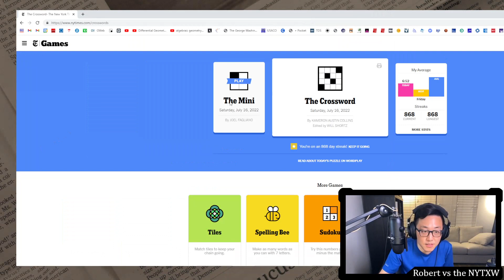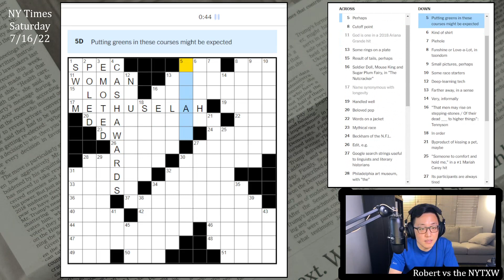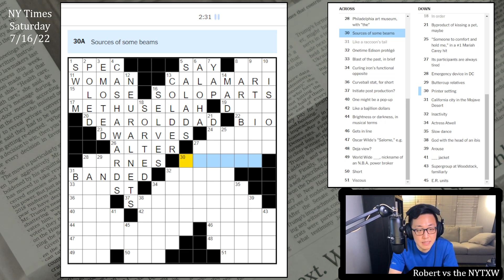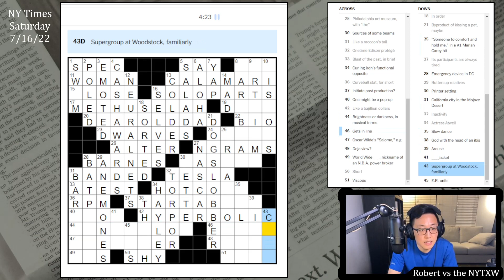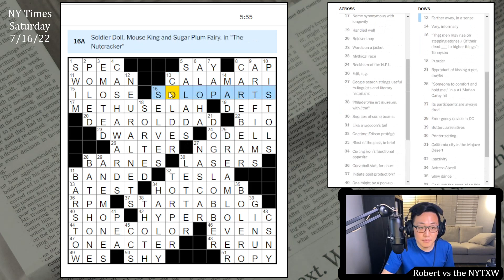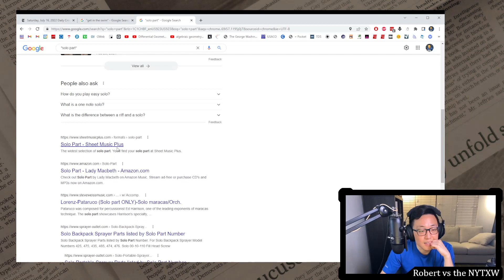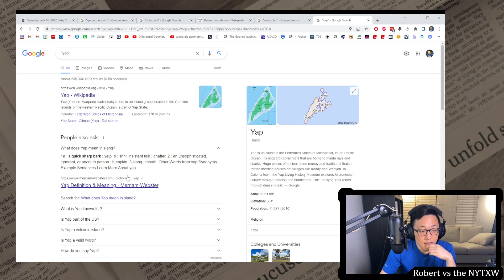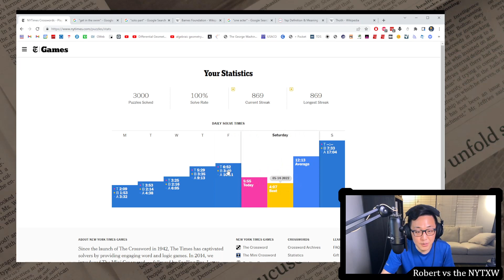Made it through faster than I expected [0:26/5:55] || Sat 7/16/22 New York Times Crossword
0:00 - Intro
0:30 - Mini puzzle
1:50 - Daily puzzle (by Kameron Austin Collins)
7:45 - Commentary

New York Times Crossword, Saturday 7/16/22
When I see this constructor on the byline, I have come to expect a puzzle with wide-ranging cultural references, many of which I'm not so familiar with. So I expect to have to hunker down and work my way through it, as stuff is usually crossed pretty fairly. This one certainly does have lots of cultural references from ballet to theater to comics to music to sports. Still, somehow got through this one in a fast Saturday time.

I liked the DC Comics for Washington, DC misdirect on the clue for BAT PHONE. I have never been to the BARNES Foundation museum in Philly, but I really should go some time. Didn't know the Egyptian god THOTH either. Not sure if START A BLOG passes muster as a legitimate phrase. I don't know if DOG SLOBBER is really a byproduct of *kissing* your pet, so much as a byproduct of your dog.

26s on the Mini and 5m55s on the daily puzzle. (Weekly running total: 27m43s)